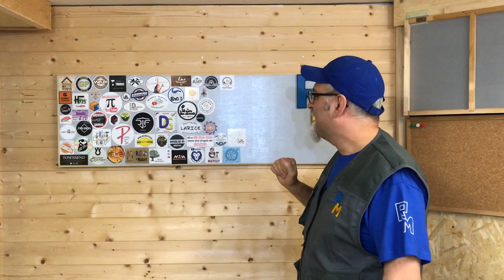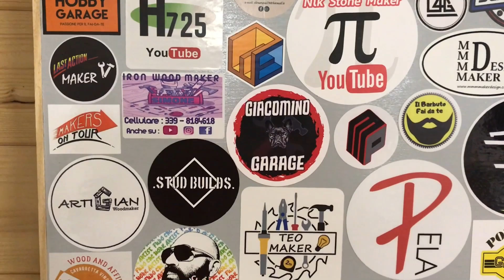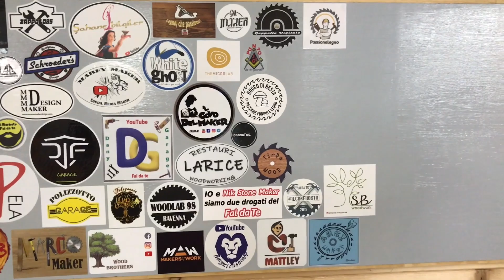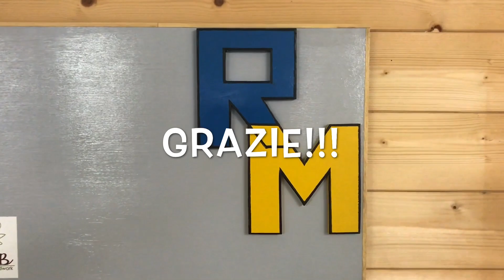Gli adesivi più belli del mondo!!! Bacheca Fai da Te. World's best stickers.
Ho pubblicato questo breve video per ringraziare tutte le persone che hanno accettato di fare lo scambio di adesivi. Ho inviato il mio a tutti quelli che me lo hanno chiesto; se qualcuno non dovesse averlo ricevuto, mi contatti di nuovo.
Questo è il mio indirizzo
La bacheca è un semplice pannello di multistrato da 10 mm, ho applicato due mani di fondo turapori , ho dato una leggera carteggiata tra una mano e l’altra, ho dato due mani di vernice all’acqua di colore grigio perla. Ho scelto questo colore perché risaltassero bene anche gli adesivi con sfondo bianco. Come cornice ho applicato un listellino di legno, incollato e inchiodato. Un lavoro semplice.
Grazie per la visita al mio canale.